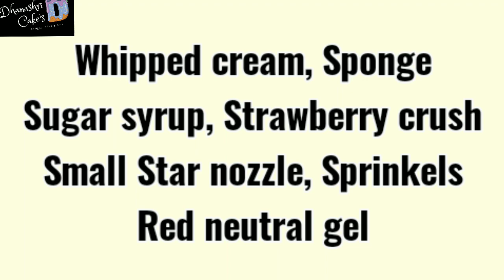Aniversary Special Cake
❣️SD Vamily. ❣️